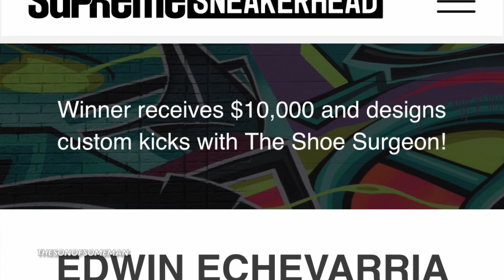FINALLY WE GOT THEM IN HAND! THE AIR JORDAN 3 “JBALVIN” I KNOW WE ARE LATE BUT THIS PAIR WAS A MUST!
Finally we got this pair in hand and we take a closer look The Air Jordan 3 JBalvins hood you guys enjoy and huge shout out to Ian for hooking us up with the in hand look at these beauties Abd as always thanks again for watching 🙏

THEREALSONOFSOMEMAN